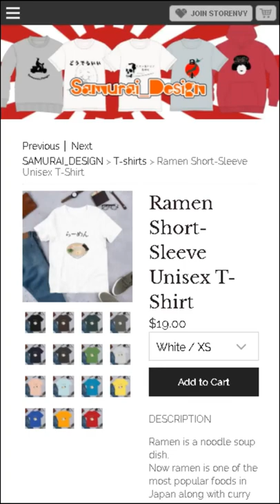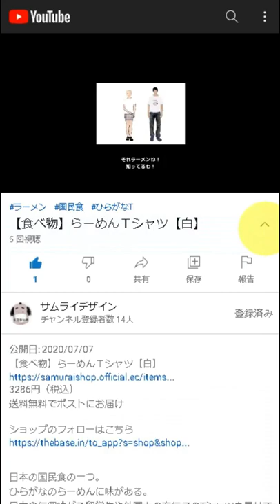I'm a fool beyond your imagination Short-Sleeve Unisex T-Shirt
DESCRIPTION

You will create an environment inducive to conversation.

• 100% combed and ring-spun cotton (heather colors contain polyester)
• Shoulder-to-shoulder taping
• Side-seamed